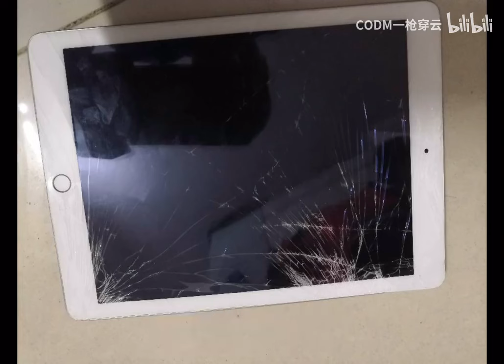【使命召唤手游】《挽歌破防记》挽歌被连续处决！平板报废了！CODM一枪穿云